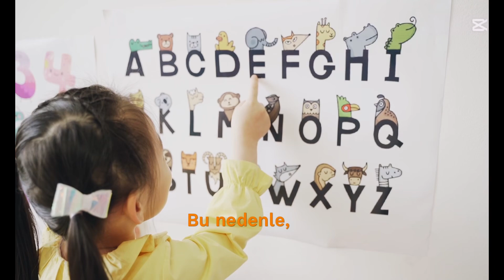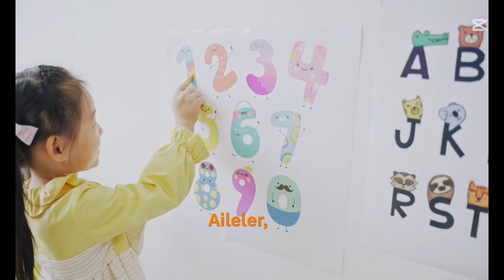Çocuklarda Eğitim ve Okul Öncesi Dönemi’in Önemi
Çocuklarda Eğitim ve Okul Öncesi Dönem
Okul öncesi dönem, çocukların 0-6 yaş arasındaki gelişim sürecini kapsar ve bu dönem, bireyin gelecekteki öğrenme yaşamının temelini atar. Eğitim, çocukların bilişsel, duygusal ve sosyal becerilerinin gelişimine büyük katkı sağlar. Okul öncesi eğitim, çocukların hayat boyu sürecek öğrenme becerilerini kazanmalarına yardımcı olur.

1.Duygusal Zeka Bileşenleri
Kendini Tanıma,kendini yönetme,empati,sosyal beceriler
Duygusal Zeka ve Akademik Başarı, Uygulamalar ve Stratejiler
Uygulama Türleri:
1. Eğitimsel Etkinlikler
2. Oyunlar ve Etkinlikler
3. Hikaye Anlatımı
4.duygu günlüğü
5. Mindfulness ve Nefes Egzersizleri
6. Aile Aktiviteleri

Emotional Intelligence in Children

In children, emotional intelligence is the individual's ability to understand, express, and manage the emotions of one's own and others. This includes the skills to empathize, regulate emotionally, and improve social relationships. Emotional intelligence helps children cope with stress, communicate better in social settings, and develop problem-solving abilities. Supporting it at an early age is important for healthy psychological development.

1. Emotional Intelligence Components

• Self-knowledge, self-management, empathy, social skills

Emotional Intelligence and Academic Success, Applications and Strategies

Application Types:

1. Educational Activities

2. Games and Events

3. Storytelling

4.Emotion diary

5. Mindfulness and Breathing Exercises

6. Family Activities

Sustainability Digitalization Artificial intelligence Cryptocurrency

Remote work Metaverse Content production Personal brand

E-commerce Hybrid life...Artificial intelligence (AI)

Machine learning (ML)

Blockchain

5G

Cyber security

Data analytics

Cloud computing

Extended reality (AR)

Sürdürülebilirlik Dijitalleşme Yapay zeka Kripto para birimi

Uzaktan çalışma Metaverse İçerik üretimi Kişisel marka

E-ticaret Hibrit hayat... Yapay zeka (AI)

Makine öğrenimi (ML)

Blok zinciri

Nesnelerin İnterneti (IoT)

5 G

Siber güvenlik

Veri analizi

Bulut bilişim

Sanal gerçeklik (VR)

Genişletilmiş gerçeklik (AR)